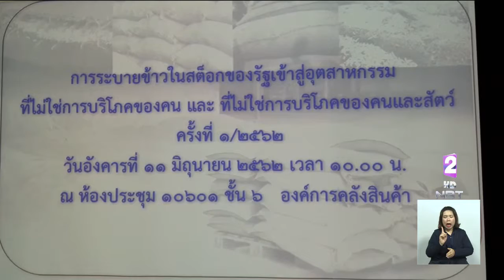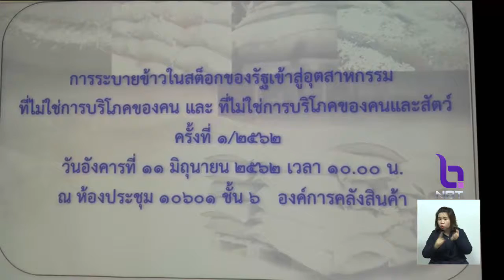"อคส." ชี้แจงขั้นตอนการขนย้ายข้าวสต๊อกรัฐเข้าสู่อุตสาหกรรม 2 ล็อตสุดท้าย